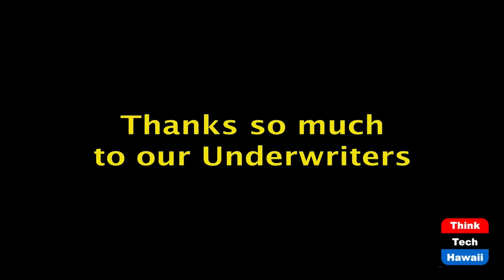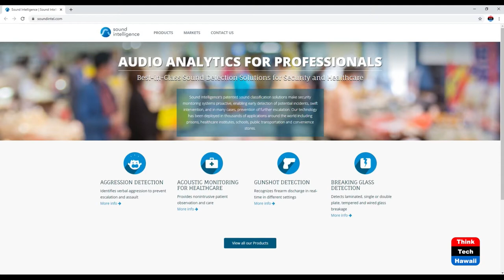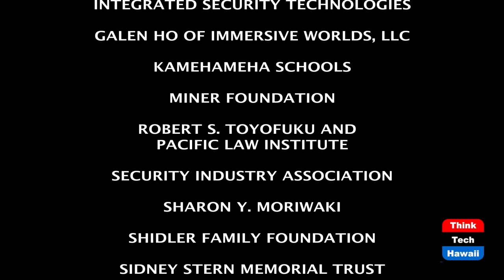Event Detection with Audio Analytics (Security Matters)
Because Security Matters.  The host for this episode is Cameron Javdani.  The guest for this episode is Derek van der Vorst.

The use of audio analytics in security systems for event detection, verification, and response.